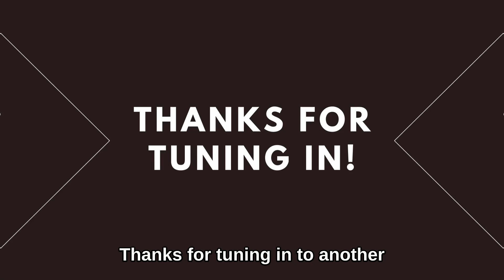S5E50: Inclusive AF | Profitable NDIS Provider Podcast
In this episode of the Profitable NDIS Provider Podcast, we are thrilled to welcome Jackson and Tommy Trout, the dynamic duo behind Inclusive AF, as they share their expertise in creating inclusive brands within the disability and NDIS sector. Dive deep into the transformative power of inclusive branding and learn how it can elevate your NDIS business to new heights.

🎧 Episode Highlights:
00:00 - Introduction
05:15 - The Importance of Inclusive Branding
14:45 - Inclusive Branding Strategies
22:30 - Disability Employment: Opportunities and Challenges
33:10 - The History of Disability in Australia
42:00 - Q&A with the Trout Brothers
43:00 - Closing Thoughts

Tune in to this insightful episode to elevate your understanding of inclusive branding and learn from the best in the business.

Thanks for tuning in, and remember, let's stop surviving and start thriving! 🌟